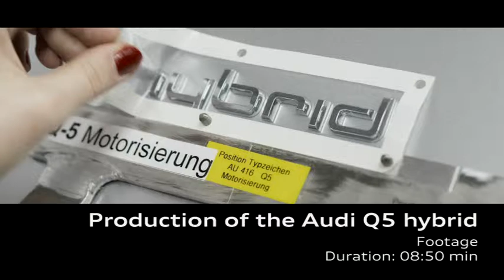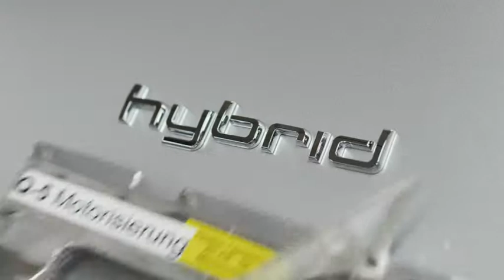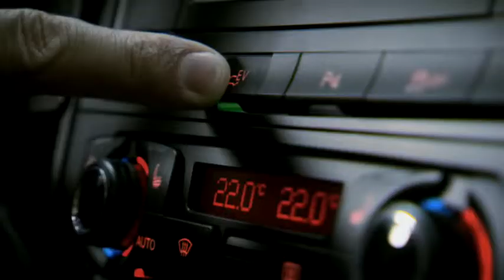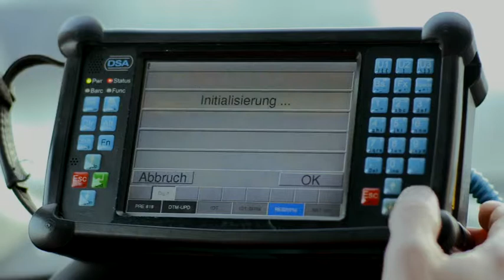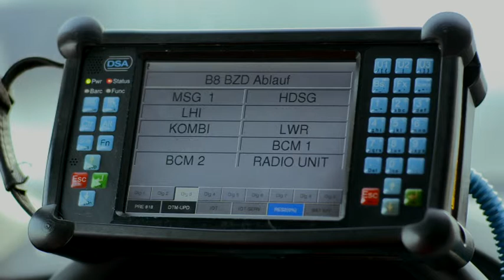Audi Q5 hybrid Produktion in Ingolstadt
Aud Q5 hybrid Produktion in Ingolstadt